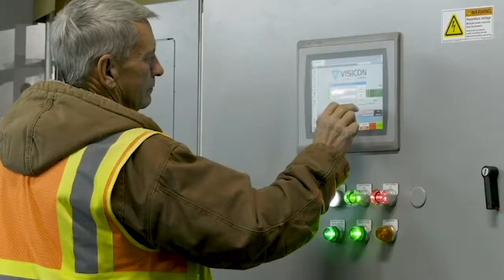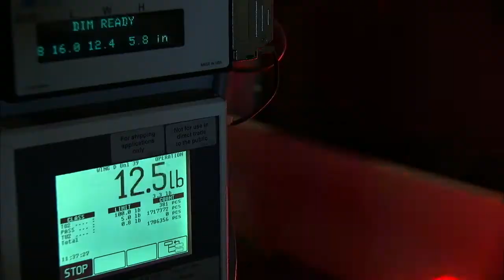Congratulations UPS! Winner of CABC's 2020 Corporate Leadership Award